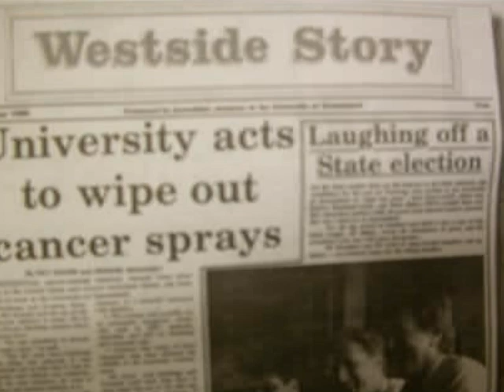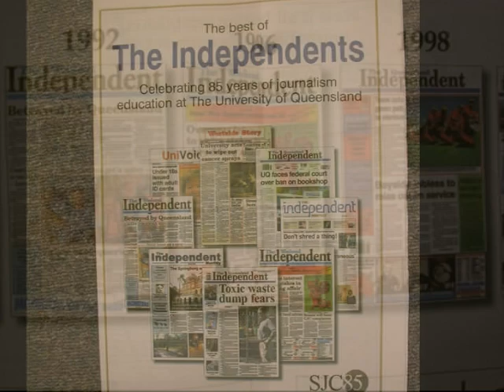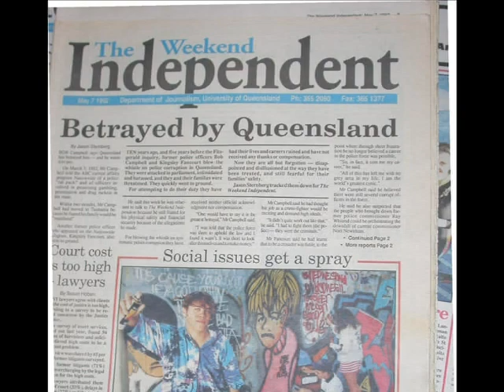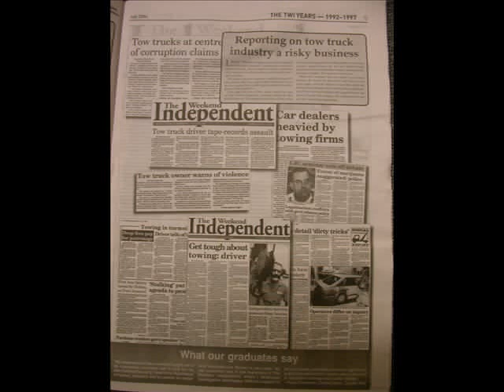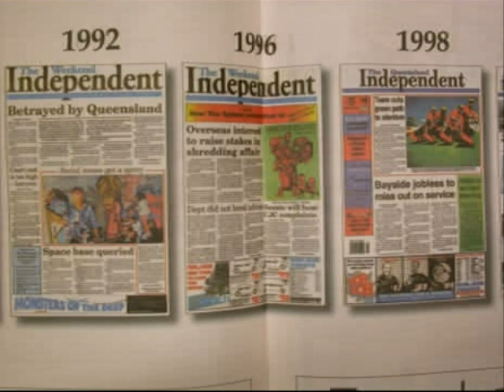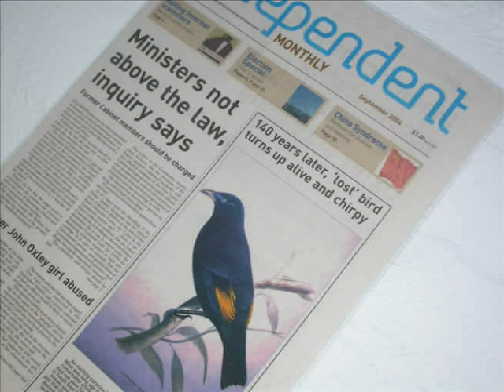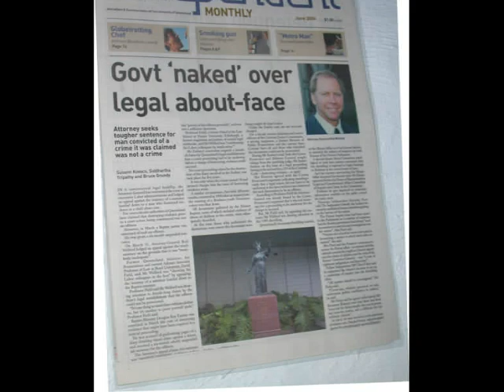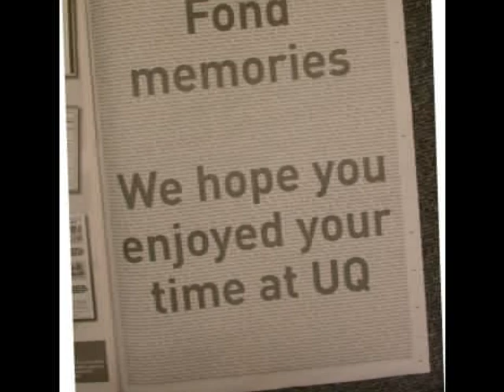Journalism turns real for students through The Independent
The University of Queensland's School of Journalism and Communication has over its 87 year history produced generations of competent journalists who have and continue to work around the world. In no small part that legacy has been based on the publication of student newspapers, most of which have gone under the 'Independent' banner. Over many years, long time Journalist and educator Bruce Grundy helped steer the newspaper and in this audio slideshow remembers the newspaper's success in 'boot camping' students into journalism. Bruce retired in 2007 and sadly The Independent went with him, as the school moved to emphasise online journalism.